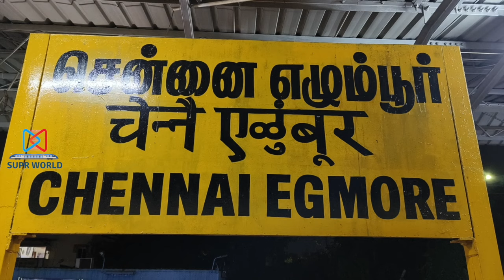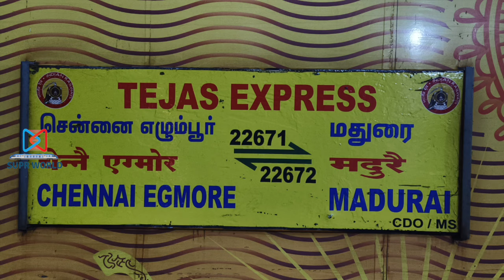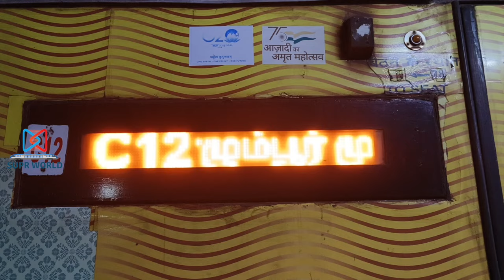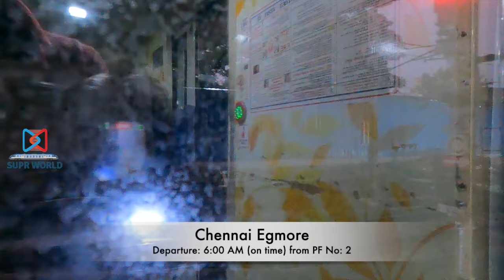Journey on Chennai Egmore - Madurai Tejas Express (22671) | SUPR WORLD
Journey on Chennai Egmore - Madurai Tejas Express (22671)

This train runs on all days except Thursdays between Chennai Egmore and Madurai Jn. The train covers a distance of 493 Kms in 6 hours 15 minutes with 3 halts.

Timings : Departure: 6:00 AM, Arrival: 12:15 PM on the same day.

The stoppages for the train includes Tambaram, Tiruchchirapalli Jn. and Dindigul Jn.